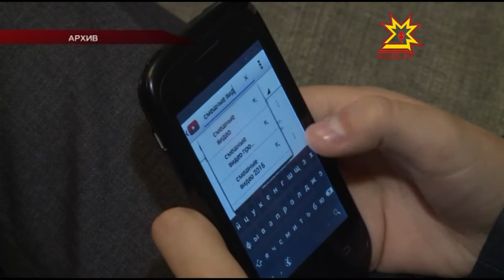Телефонные мошенники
За минувшие сутки 7 жителей республики, подключенных к услуге «Мобильный банк», лишились своих сбережений. Получив смс-сообщения, они пошли по указанной в нем ссылке и. подхватили вирус, очистивший их банковские карты. О новом виде мошенничества и превентивных мерах нам рассказали в МВД по Чувашии.